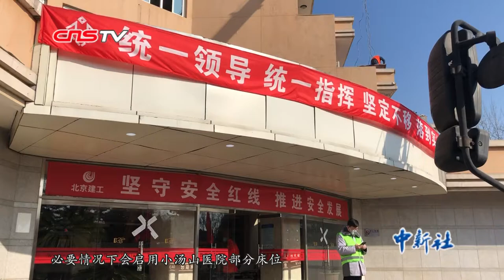探访北京小汤山医院 或启用收治新冠肺炎患者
近期新型冠状病毒感染肺炎疫情防控形势严峻。北京小汤山医院17年后是否再次启用引发关注。现在的小汤山医院究竟现在是什么样？让我们一起去看看吧。